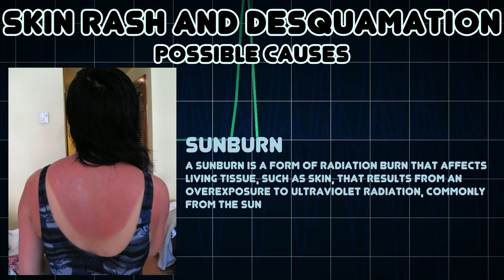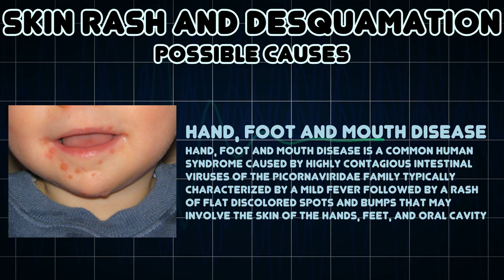Skin rash and Desquamation (Medical Symptom)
Possible causes of Skin rash and Desquamation (Medical Symptom)

Desquamation, also called skin peeling, is the shedding of the outermost membrane or layer of a tissue, such as the skin